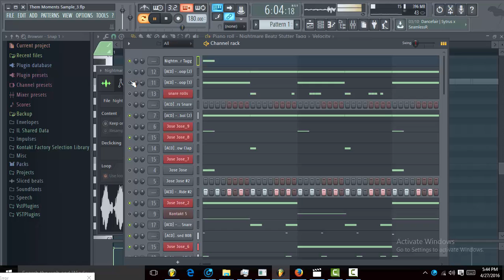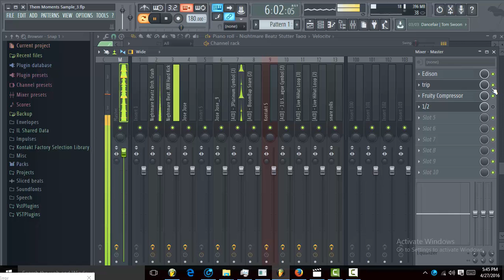Hip Hop Sampled Beat Walkthrough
Just a lil walkthrough of a sampled beat i was working on im kinda feeling this vibe so far to check out more of my Beats and Music please visit my site where you can also purchase beats which be updated weekly